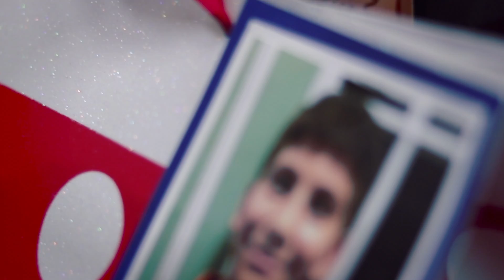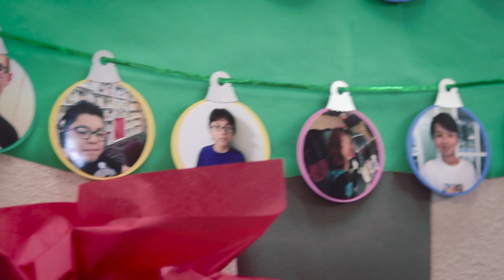Mano Amiga (Cena Navideña)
En esta Navidad, el ministerio de Mano Amiga pudo bendecir a muchas familias por medio de muchas donaciones de nuestra propia iglesia. Tambien pudimos ver muchas de esas familias (Padres é Hijos) aceptar a Cristo en sus corazones en la Cena Navideña preparada para ellos.

Siguenos Através de Facebook -
Cada semana pasamos nuestros sermones en vivo.